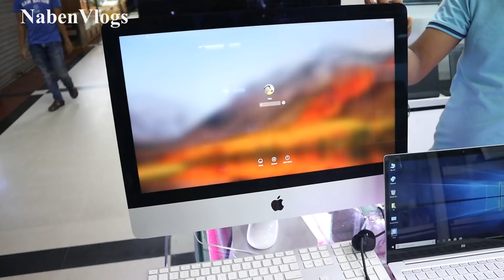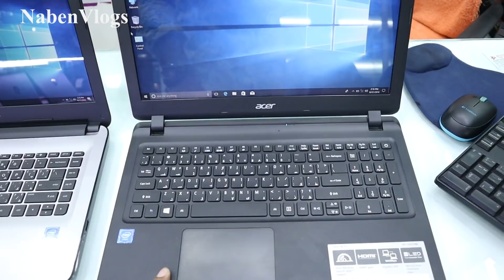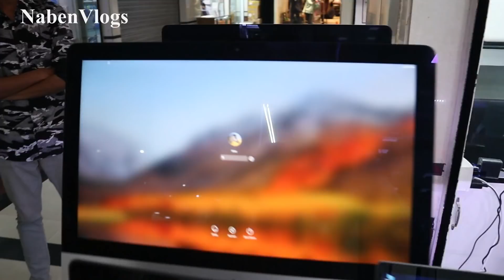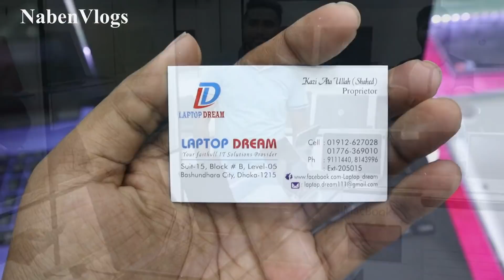Biggest Used Laptop Market In Dhaka 💻 MacBook/Hp/Dell/Asus/Lenovo 😱 Buy Used Laptop Cheap Price!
Address: LAPTOP DREAM
Suit -15, Block # B, Level -05, Bashundhara City, Dhaka- 1215
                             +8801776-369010